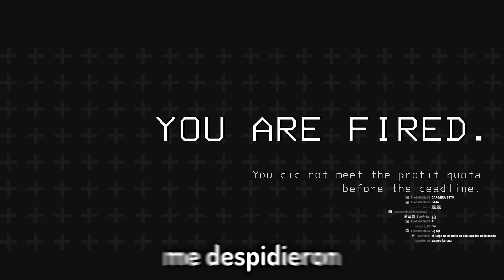LETHAL COMPANY ES HORRIBLE😭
😎Definitivamente esto da mucho mas miedo que los backrooms, esto es lethal company